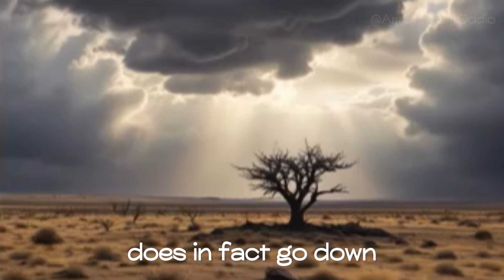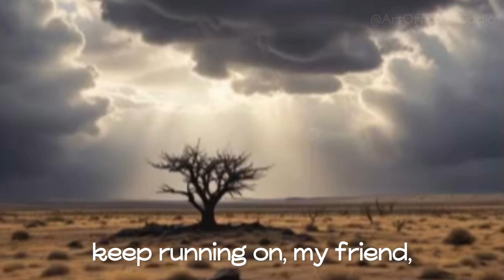Broke’n (After All) [lyric video] by ArtOfficial tOddio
Lyrics/Words 100% mine (TFL) / Music/vocals 100% AI prompts.
If the beat makes your head sway or the melody brought you by - or the lyrics cause you to stop and stay - that's you and not Al. Smile.